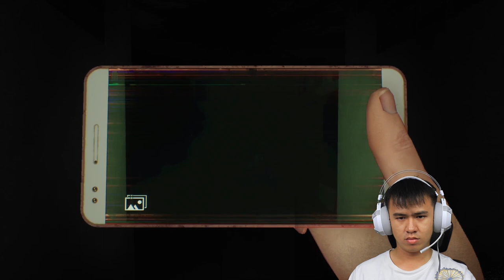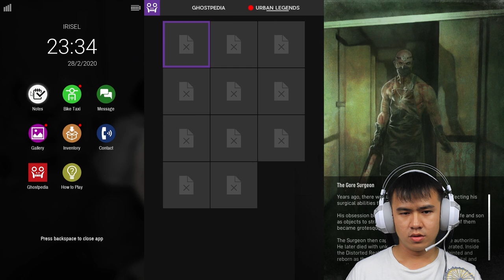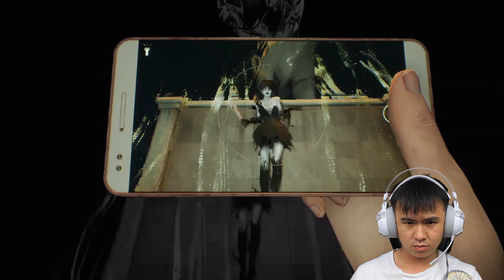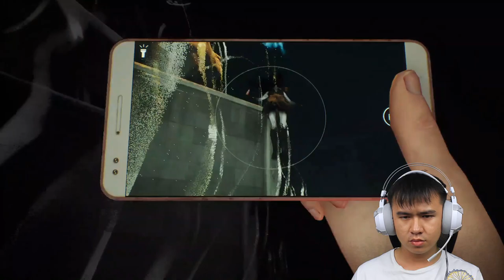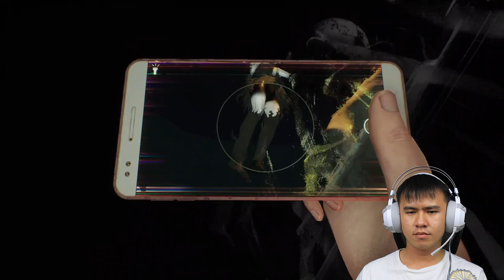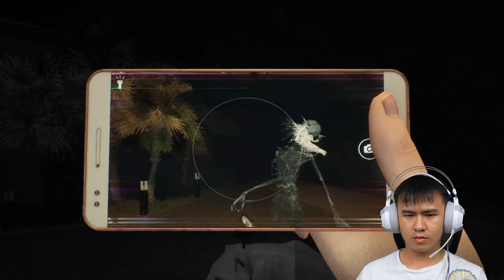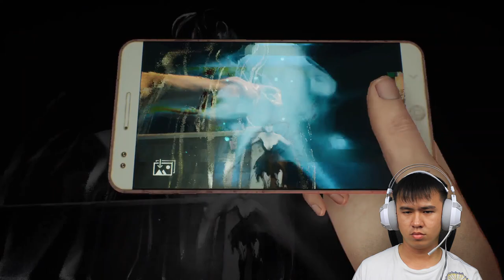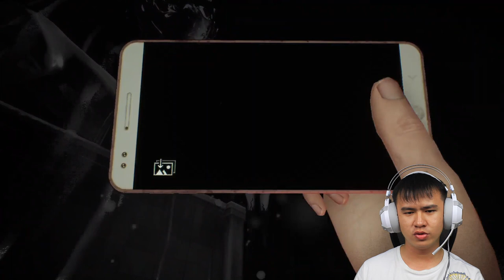Episode TERSUSAH MATI Terus! - DreadOut 2 Indonesia - Part 4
Setelah melawan hantu gergaji mesin di rumah sakit, sekarang Linda dihadapkan dengan doppelganger, kuntilanak, dan harimau MAUNG.
Ini episode tersulit sejauh ini, lawan nya banyak sekali, dan mati melulu..